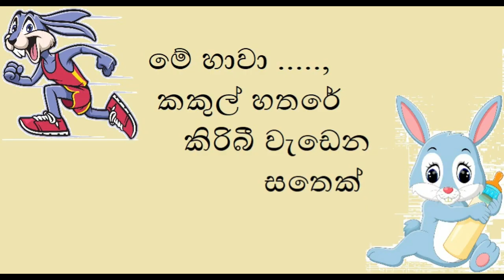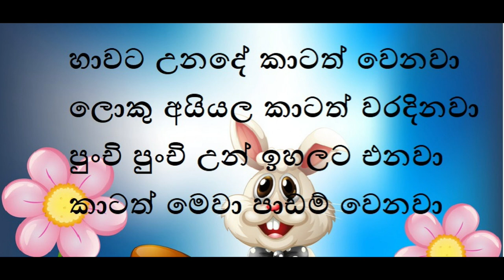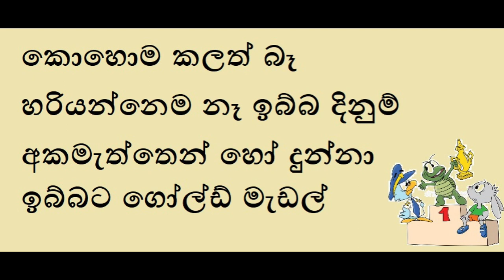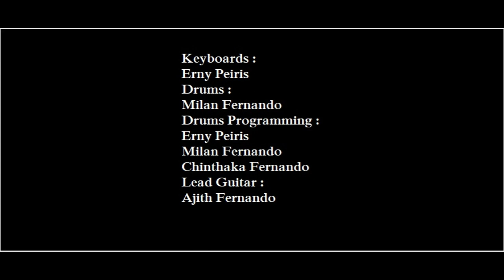ඉබ්බයි හාවයි සහරා 1997 1998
Ibbai Hawai
ඉබ්බයි හාවයි
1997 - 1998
Sahara Music Production

Lyrics : Shervin Sanjeewa
Vocal Arrangments: Erny Peiris
Recorded by : Dennis Rodrigo ( Sonic Studio )
              Wimalasiri Gamage ( Sonic Studio )
Mixed by : Chinthaka Fernando ( Sahara )
Recorded & Mixed at : Sonic Recording Studio

Keyboaards : Erny Peiris
Drums : Milan Fernando
Drums Programming : Erny Peiris
                    Milan Fernando
                    Chinthaka Fernando
Lead Guitar : Ajith Fernando
Electric Bass : Thilak Kumarasiri
Additional Keyboards : Suneth Kariyapperuma
Percussion : Lasantha Tissera
             Chinthaka Fernando
Vocals : Erny Peiris
         Crispin Kumara
         Thilak Kumarasiri
         Nishantha Kodikara
         Milan Fernando
         Lasantha Tissera
Produced by : Sahara ( 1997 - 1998 )